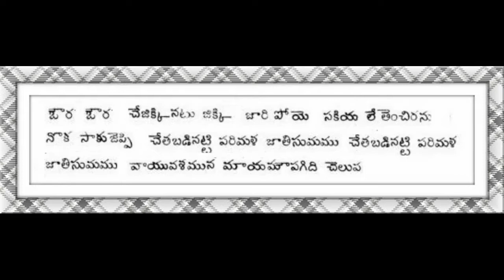LYRICS 1936 Sasirekha Parinayamu (or) Maya Bazar Oura CheJikkinatu Jikki Jaaripoye